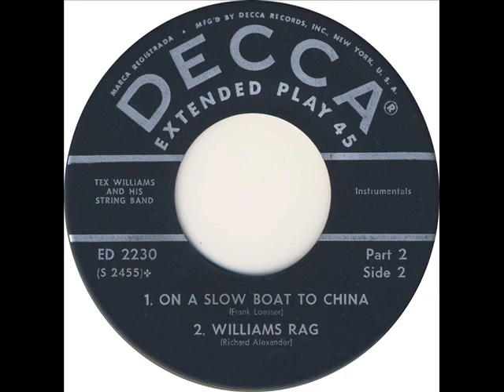Tex Williams & His String Band - Wlliams Rag 1954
Its Swingin' Monday and we feature Tex Williams & His String Band with Williams Rag (1954). THE WESTERNER